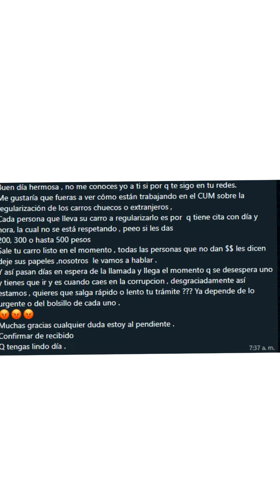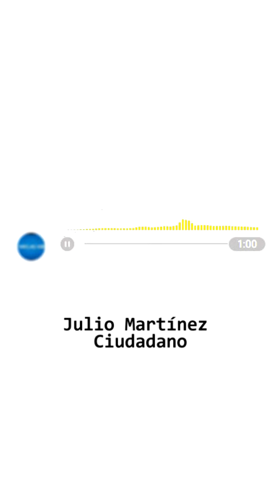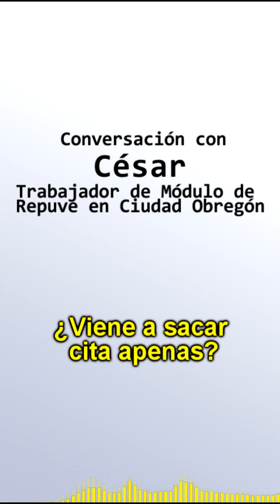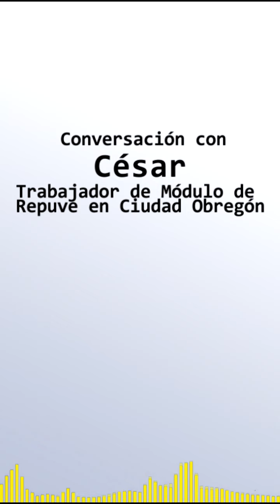Así te enredan en el repuve para que les de mochada por el trámite